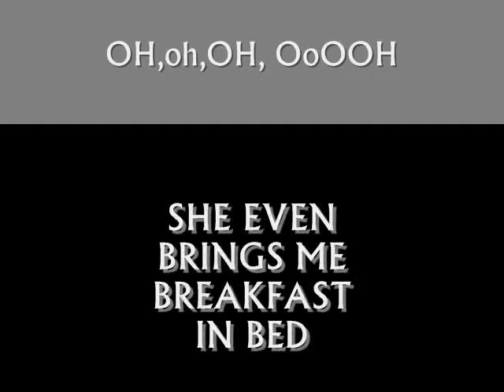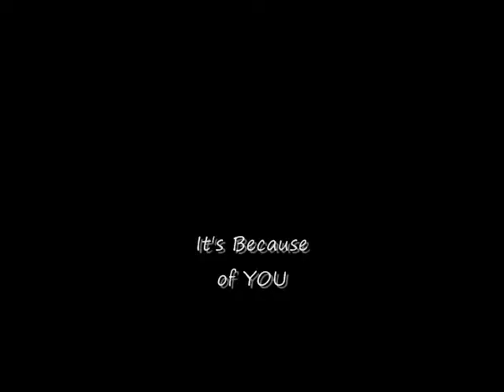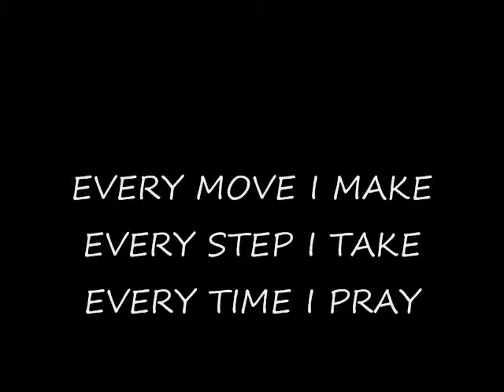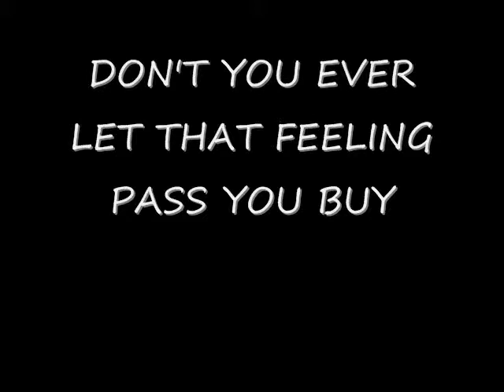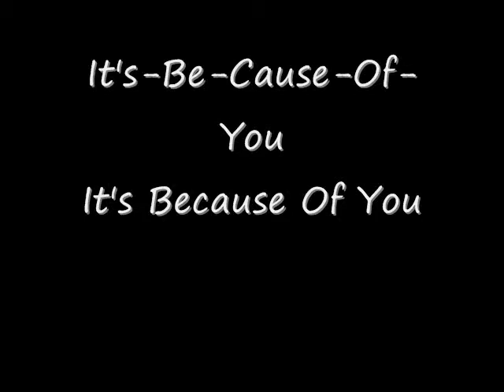DeAndre Perryman - BECAUSE OF YOU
RnB vocalist off Hood Ambitions Entertainment